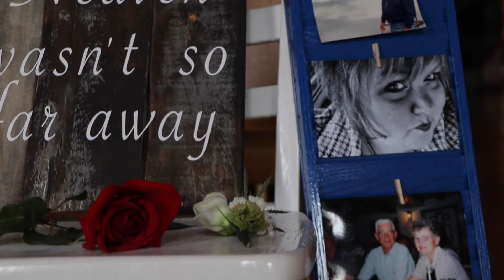Wedding Video (All in one)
Beginning Guests: 0:01
Wedding Ceremony: 0:42
Couple Dance: 3:39
Dance with parents: 4:12
The Celebration Party: 5:20

A Wedding video combining all events into one. Filmed & Edited by college student Caden Woelffer.